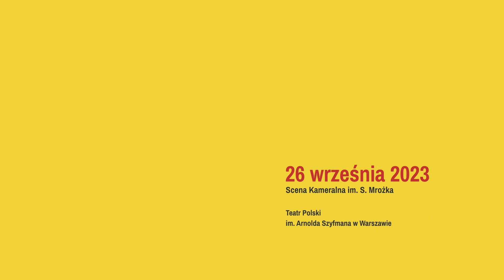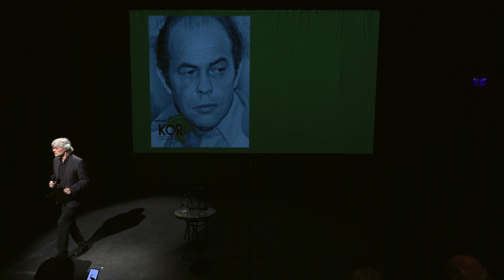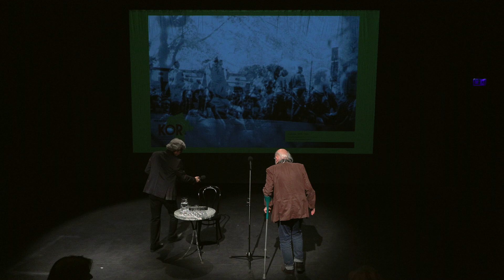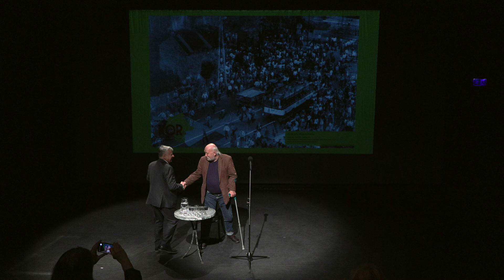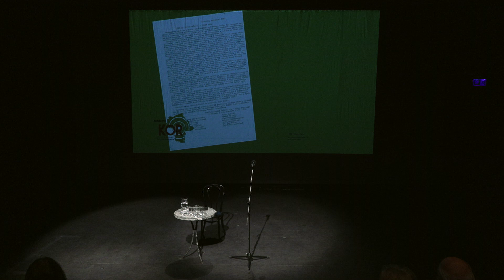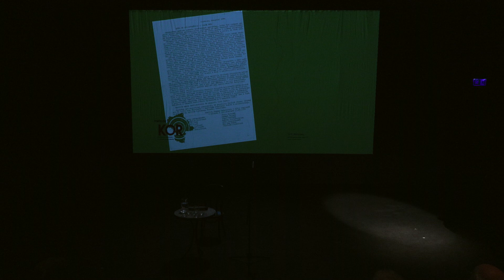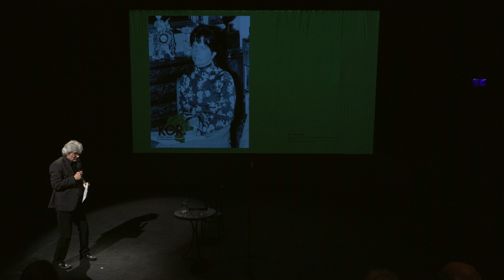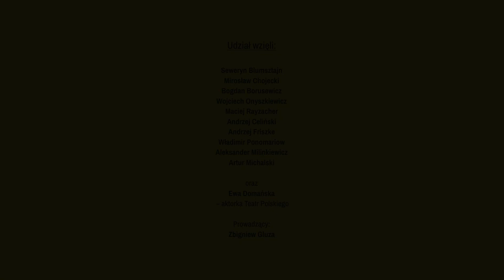„Apel do społeczeństwa – głos protestu mniejszości” – pierwsze spotkanie z cyklu „Metoda KOR-u”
W związku z 47. rocznicą ogłoszenia przez Komitet Obrony Robotników „Apelu do społeczeństwa i władz PRL”, 26 września 2023 na Scenie Kameralnej Teatru Polskiego im. Arnolda Szyfmana w Warszawie odbyło się pierwsze spotkanie pt. „Apel do społeczeństwa – głos protestu mniejszości” z cyklu „Metoda KOR-u – od źródła na Mazowszu do wolności społeczeństw” organizowanego przez Ośrodek KARTA.

Wystąpili realizatorzy „Apelu” sprzed 47 lat oraz przedstawiciele diaspor rosyjskiej i białoruskiej z zapowiedzią współczesnych „Apeli” (w kolejności):

Seweryn Blumsztajn
Mirosław Chojecki
Bogdan Borusewicz
Wojciech Onyszkiewicz
Maciej Rayzacher
Andrzej Celiński
Andrzej Friszke
Władimir Ponomariow
Aleksander Milinkiewicz
Artur Michalski
oraz
Ewa Domańska – aktorka Teatru Polskiego im. A. Szyfmana w Warszawie
Prowadzący: Zbigniew Gluza

Spotkania w cyklu „Metoda KOR-u – od źródła na Mazowszu do wolności społeczeństw” mają posłużyć do zestawienia wyzwoleńczej drogi społeczeństwa polskiego w latach 1976–90 ze współczesnymi perspektywami społeczeństw rosyjskiego i białoruskiego. Droga KOR-u – rozpoczęta „Apelem do społeczeństwa”, idąca przez aktywizację ruchów społecznych, spuentowana zwycięstwem wyrosłej zeń elity opozycji demokratycznej – może stać się wskazaniem ku wolności przyszłej Rosji i Białorusi.

47 lat temu, na terenie Mazowsza, bunt robotników przesądził o ustanowieniu jawnej antysystemowej opozycji – odtąd rozrastała się na cały kraj. Niewielka zdeterminowana grupa stanęła, w imieniu obezwładnionego społeczeństwa, przeciw regułom Peerelu. W państwach poddanych obecnie tyranii, wyrosłej z ówczesnego totalitaryzmu, trudniej wskrzeszać wyzwoleńcze ruchy społeczne, lecz reprezentatywna elita opozycyjna może definiować swą drogę w diasporze.

Realizacja nagrania: Rafał Łączny

Patronat honorowy nad cyklem objął Marszałek Województwa Mazowieckiego.
Partnerzy: Teatr Polski im. Arnolda Szyfmana oraz Samorząd Województwa Mazowieckiego